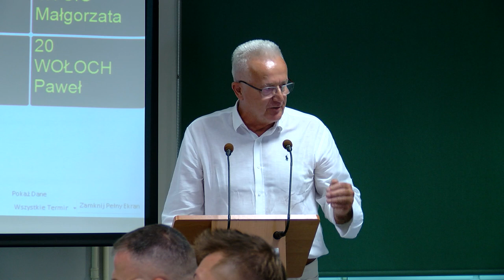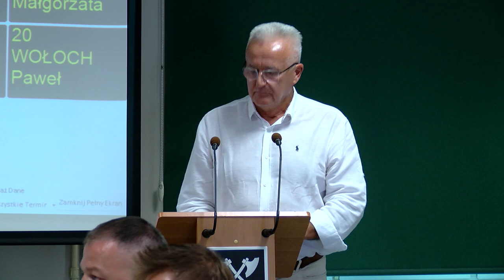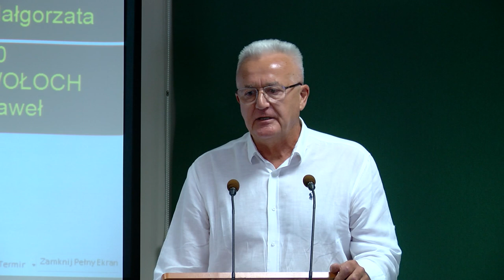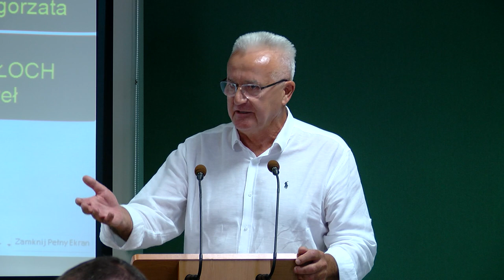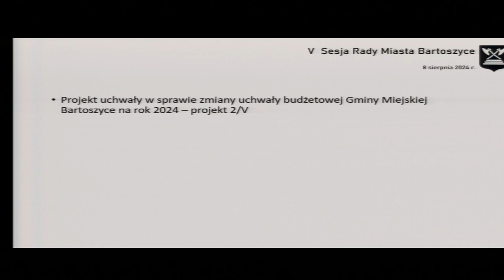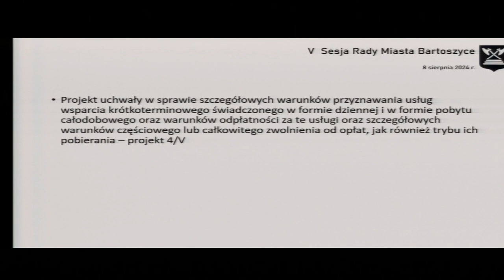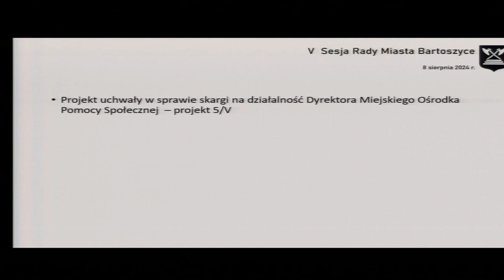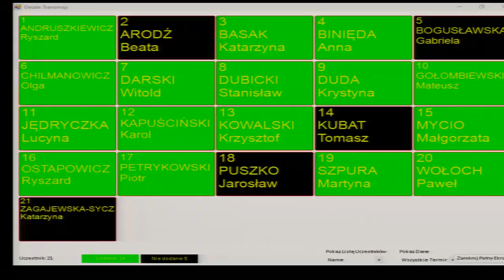V sesja Rady Miasta Bartoszyce z dn. 8.08.2024 r.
V sesja Rady Miasta Bartoszyce